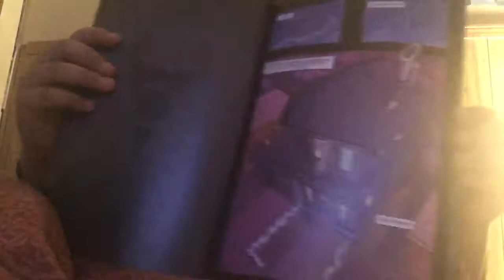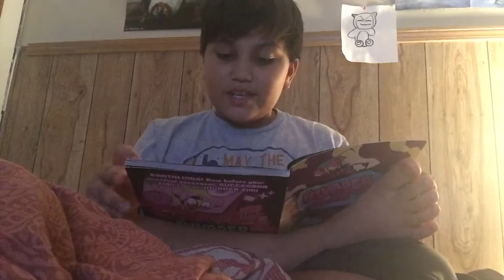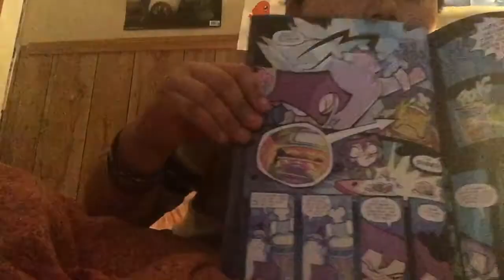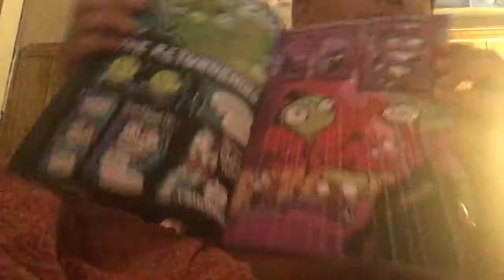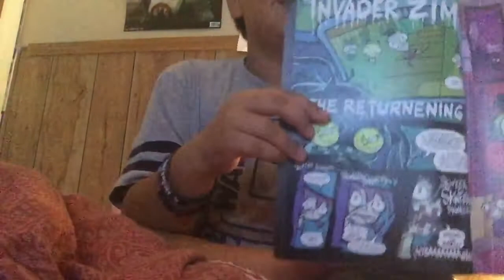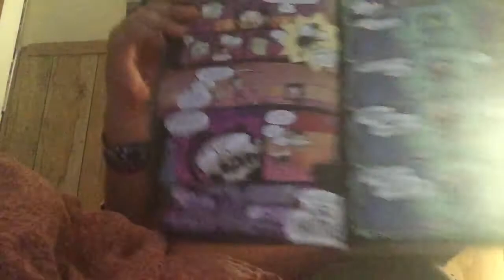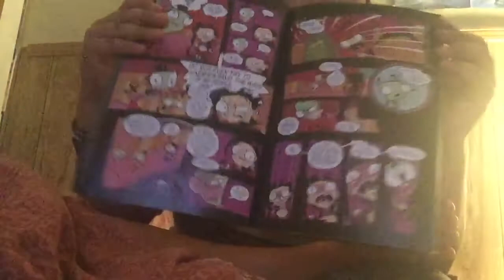Reading video part two